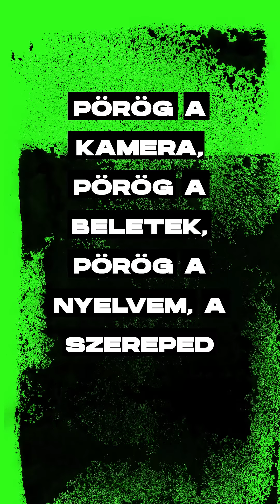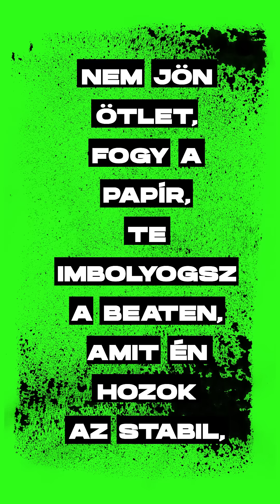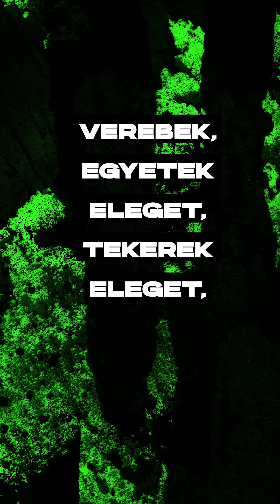ALEE – EyEy | Official Lyric Video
Video: Kávai Fanni
Zene/Szöveg: ALEE
Beat/Mix/Master: Somogyvári Dániel